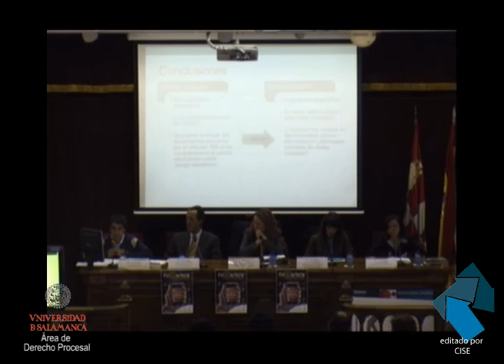"La violación de la correspondencia y los nuevos medios de comunicación"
"La violación de la correspondencia y los nuevos medios de comunicación". Matías Jackson Bertón. Licenciado en Derecho. Universidad de la República, Uruguay.

FODERTICS
(I Forum de Expertos y Jóvenes Investigadores en Derecho
Fecha de celebración: 22 y 23 de Marzo de 2012.
Salón de Grados de la Facultad de Derecho
Universidad de Salamanca